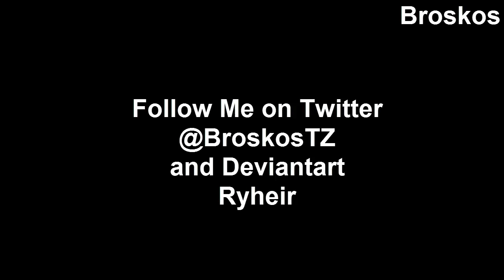My Drawings 2013-2014 (Deviantart)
There is more things I can do. I can also draw so here some pics I drew and put together to show you all.